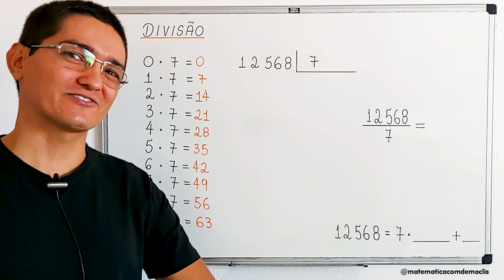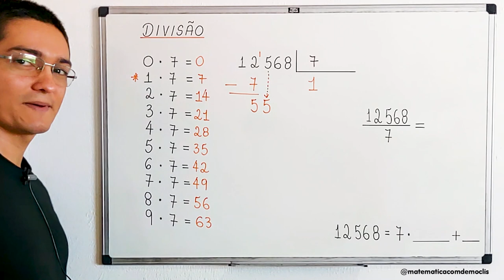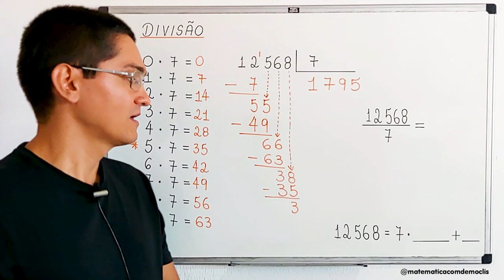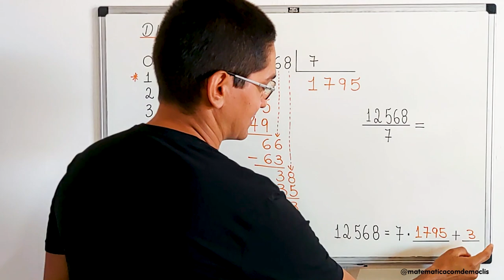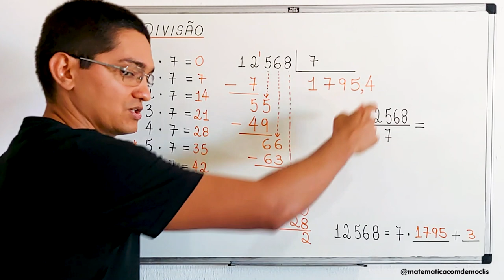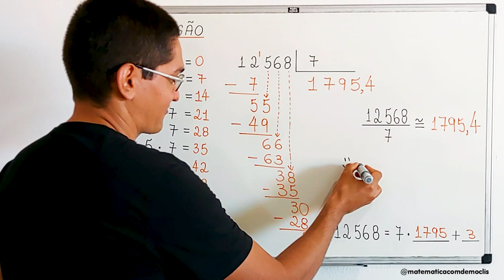DIVISÃO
CÂMERAS

MICROFONES